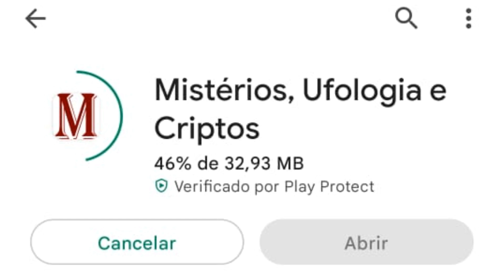Homem de Preto tentou preparar o público para o desacobertamento (1990)